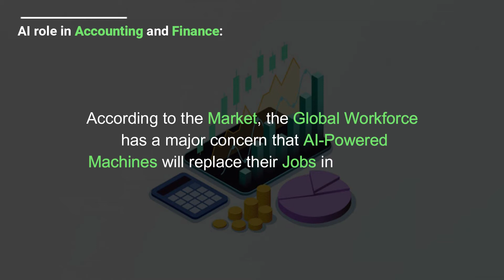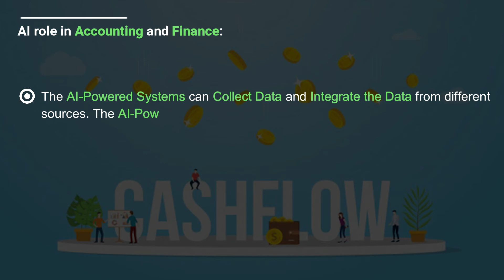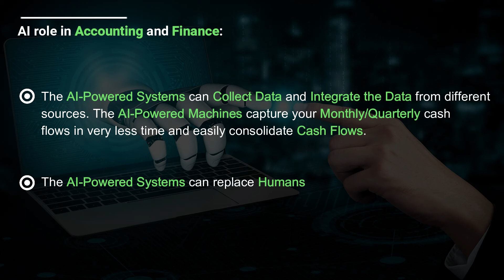AI Role in Accounting & Finance | AIBridge ML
Check this video to know How AI plays a vital role in Automating & Accelerating the Accounting & Finance Industry.

AIBridge ML has been contributing to innovation and advanced research in Artificial Intelligence by working with a pool of resources well-versed in learning models and languages that are used in coding intelligent bots and assistants. Our team is capable of understanding client requirements to develop best-in-class AI solutions that can fulfill client requirements in addition to consulting and support services around Artificial Intelligence.